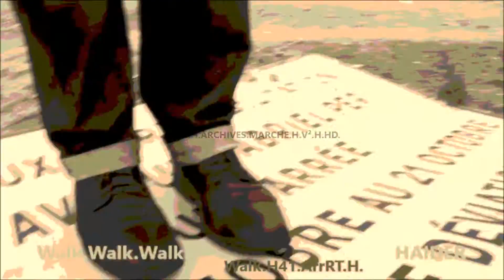ArrRT.H.ARCHIVES.MARCHE.H.V².H.HD. By H.HAIDER.MADE in HAIDER.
By H.HAIDER. ArrRT.H.ARCHIVES.MARCHE.H.V².H.HD. MADE in HAIDER.
H.Haider.ArrRT.Movie.